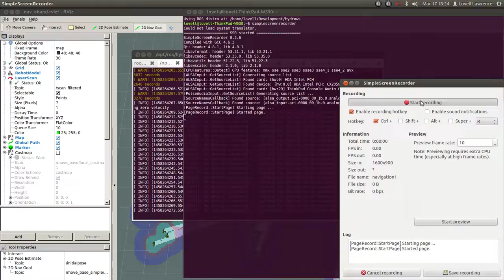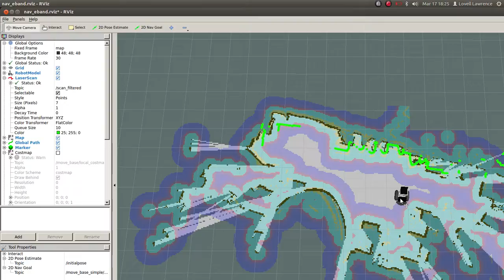dynamic obstacle avoidance